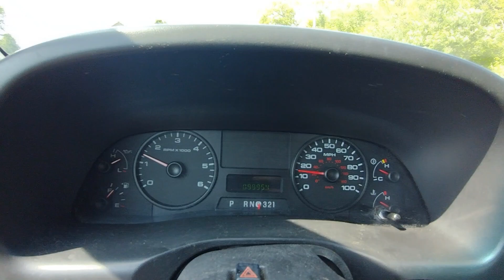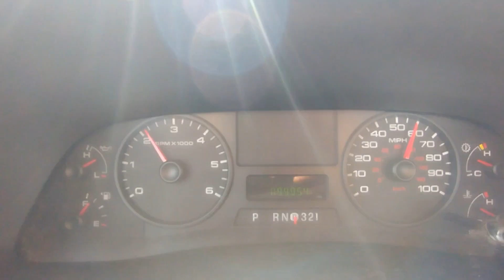Cab and Chassis 2007 Ford F450 6.8L V10 Gasoline Engine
* 6.8 L Triton V10 Gasoline Engine
* Automatic Transmission w/ Overdrive
* 99,960 Miles
* AC
* 165 inch wheel base
* 84 inches from back of the cab to rear axle
* 132 inches from back of the cab to rear of the frame